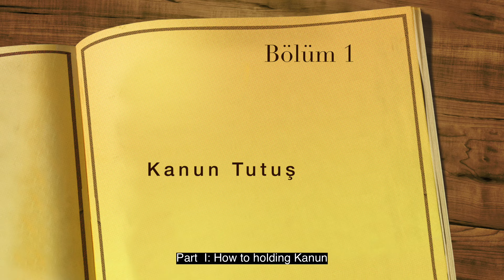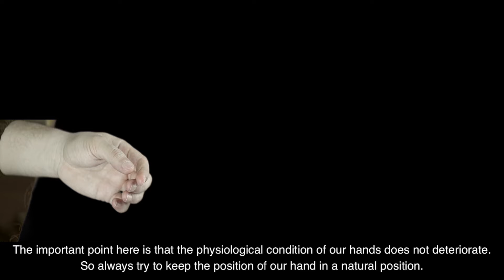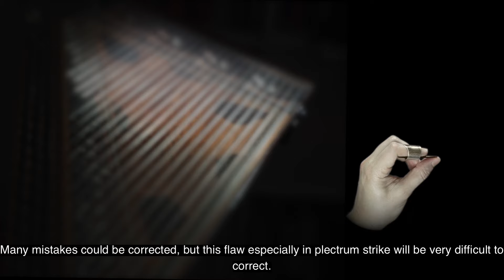Kanun Dersleri. Kanun Eğitimi Başlangıç Seviyesi, Kanun Tutorial for beginner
Kanun icracılığına dair temel, pratik bilgileri bulacağınız videoları sizlerle paylaşıyorum. Özellikle  Kanun'a yeni başlayanlara kaynak olması bakımından bu çalışmaların faydalı olacağını düşünüyorum. Kanun çalımıyla ilgili kafanıza takılan soruların cevap bulması ümidiyle hoşçakalın.